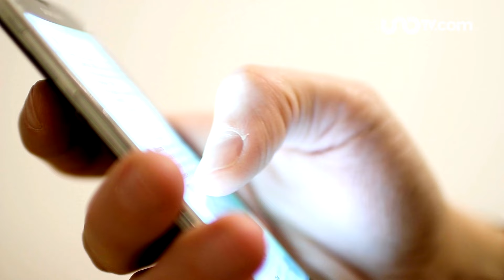La creciente amenaza de la extorsión y el fraude: lo que podemos hacer al respecto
Pamela Cerdeira habla que gracias a la tecnología los delincuentes encuentran nuevas formas de extorsionar y defraudar a las personas.